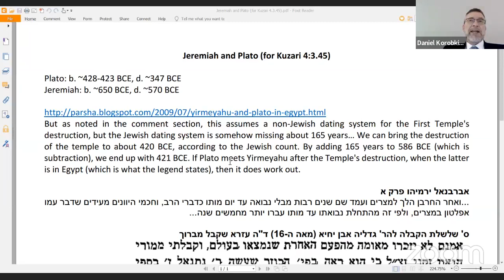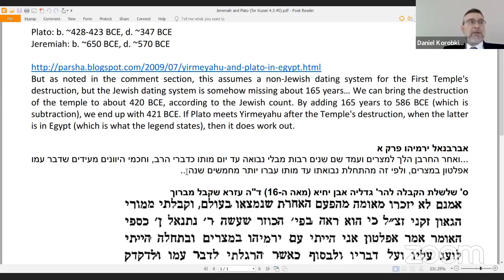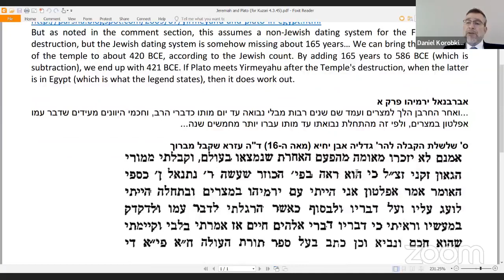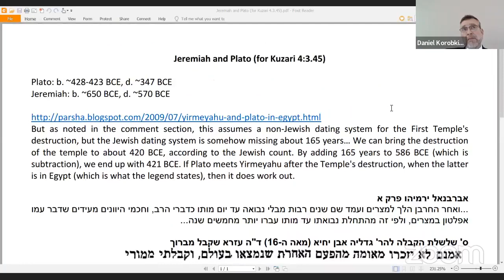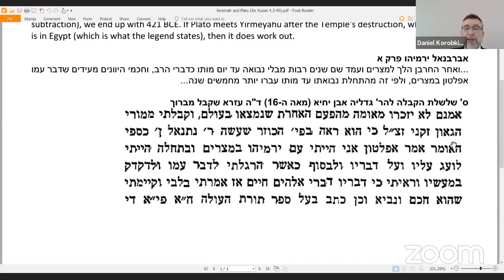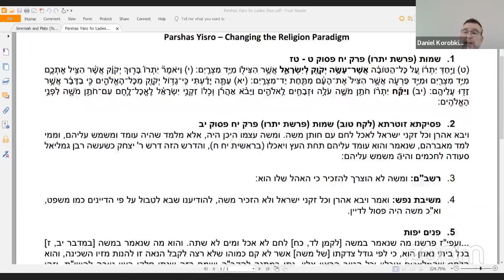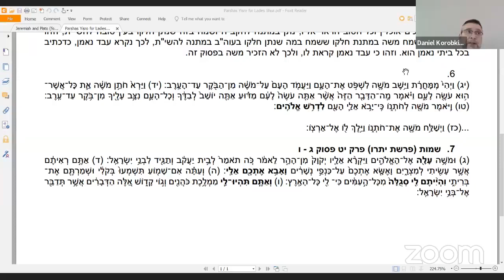Kuzari+Parshas Yisro - A New Paradigm for Religion